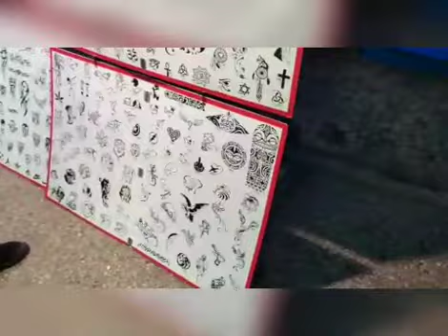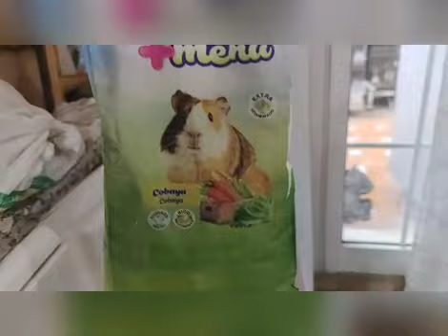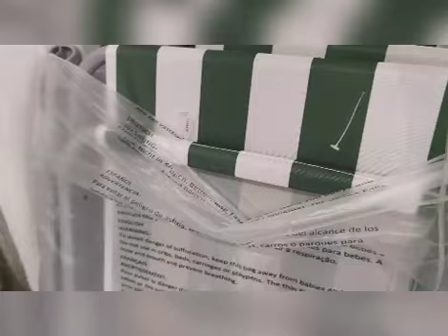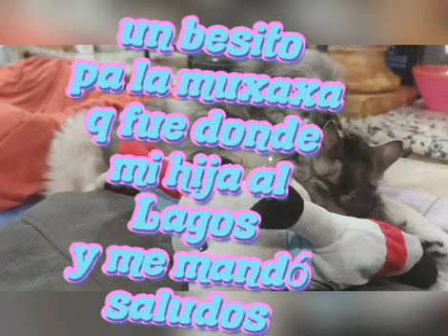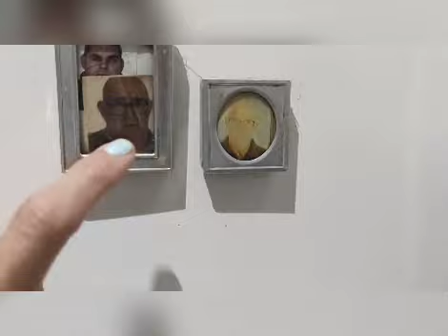Feria de Sevilla 2023 y un ratito conmigo cocinando y mis niñ@s.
Hay dejo mi mail x si alguna empresa o privado, quiere colaborar  en mi canal.

Mónica Ruiz Calvente.
monicaruizcalvente_21.
tictoc.
monicaruizcalvent.